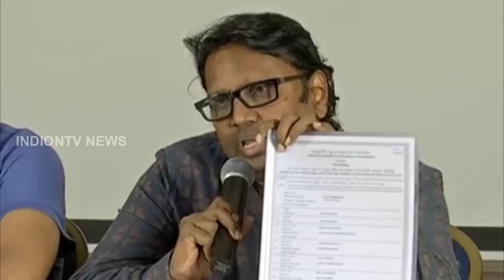Gunasekhar Comments On Nandi Awards Jury | Celebrities About Nandi Awards | Latest Tollywood Updates